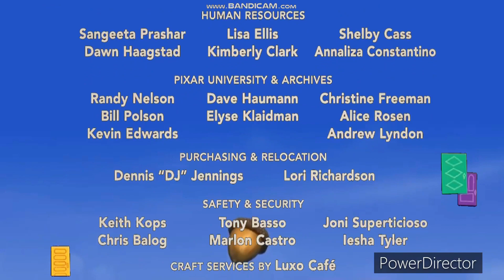5 de octubre de 2022